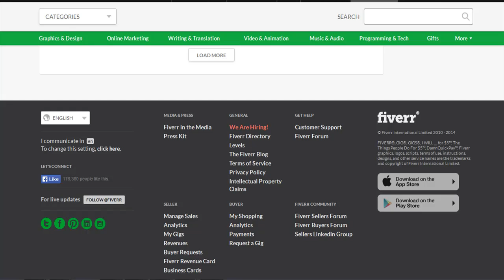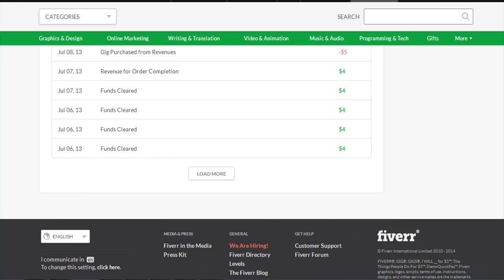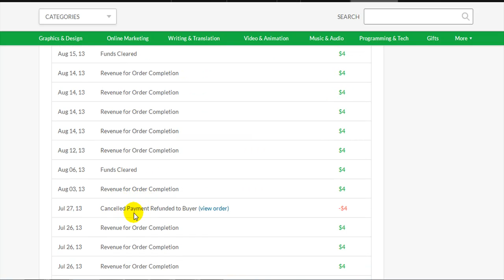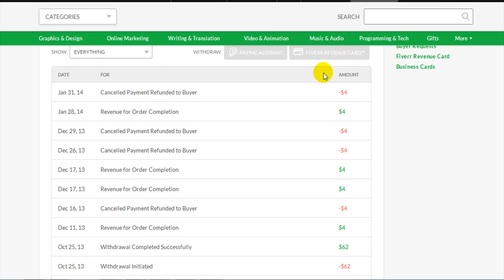fiverr live acount video